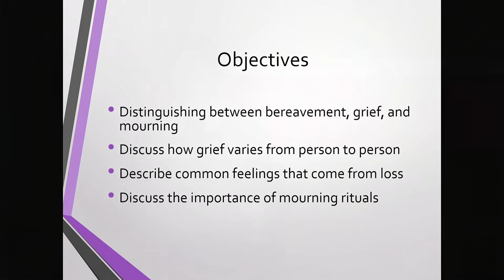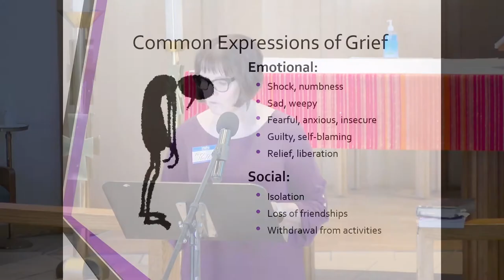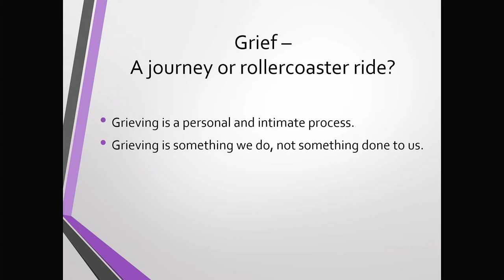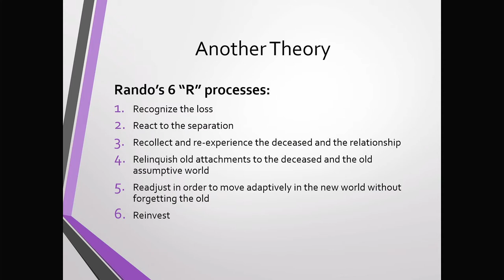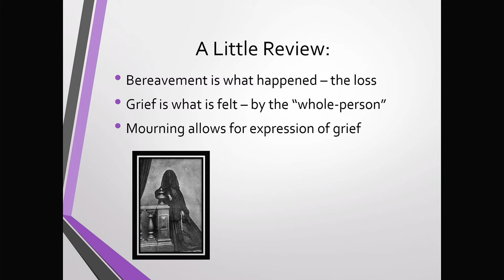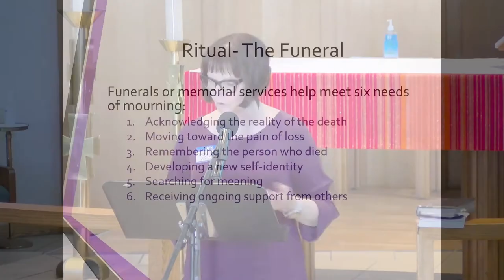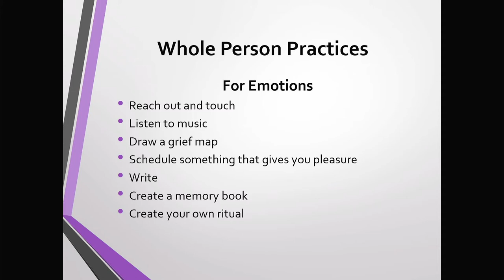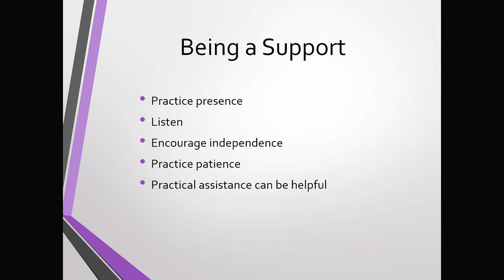Grief: Emotions of Loss - June 5, 2022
Grief: Emotions of Loss
First installment in our three part End of Life Issues Series

A presentation from the Mount Cross Lutheran Church Care Team Health Ministry Education Series